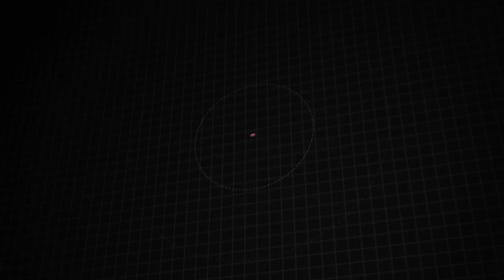Used 2017 Mitsubishi Outlander Sport ES 2.0, Downingtown, PA M220354A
1221 E. Lancaster Ave

Destination Downingtown! Jeff D'Ambrosio the dealership you can trust! Over 38 Acres of New & Pre-Owned Cars, Van, Trucks & SUV's. All hassle-free!We will buy your car, van, truck, or SUV and give you top dollar. All this in beautiful Downingtown PA only at Jeff D*Ambrosio Auto Group. Guaranteed you will get the lowest Price from us or we will beat it!2017 Mitsubishi Outlander Sport 2.0 ES in Octane Blue Metallic with Black.CARFAX One-Owner. Powerful 4WD, 1 Owner!, 4WD, 4 Speakers, 4-Wheel Disc Brakes, ABS brakes, Air Conditioning, Anti-whiplash front head restraints, Dual front impact airbags, Dual front side impact airbags, Electronic Stability Control, Four wheel independent suspension, Occupant sensing airbag, Overhead airbag, Power windows, Radio: AM/FM/CD/MP3 Audio System w/4 Speakers, Remote keyless entry, Speed-sensing steering, Steering wheel mounted audio controls, Traction control, Wheels: 18"Two-Tone Alloy. 4WD 2.0L I4 SMPI DOHC 16V LEV3-LEV160 148hp CVT 23/29 City/Highway MPGWe encourage you to browse our online inventory, schedule a test drive, investigate financing options, or get your trade appraised. With so much to offer it's no wonder so many Downingtown residents have relied on Jeff D*Ambrosio for all of their automotive needs. We will buy your car, van, truck or SUV even if you don*t buy from us. Sell or Trade your vehicle with us and you will get top dollar and a great experience.Below is all the standard equipment 4WD, 4 Speakers, 4-Wheel Disc Brakes, ABS brakes, Air Conditioning, Anti-whiplash front head restraints, Dual front impact airbags, Dual front side impact airbags, Electronic Stability Control, Four wheel independent suspension, Occupant sensing airbag, Overhead airbag, Power windows, Radio: AM/FM/CD/MP3 Audio System w/4 Speakers, Remote keyless entry, Speed-sensing steering, Steering wheel mounted audio controls, Traction control, Wheels: 18"Two-Tone Alloy, 6.026 Axle Ratio, Alloy wheels, AM/FM radio, Automatic temperature control, Brake assist, Bumpers: body-color, CD player, Driver door bin, Driver vanity mirror, Fabric Seat Trim, Front anti-roll bar, Front Bucket Seats, Front Center Armrest w/Storage, Front reading lights, Heated door mirrors, Illuminated entry, Knee airbag, Leather Shift Knob, Low tire pressure warning, MP3 decoder, Outside temperature display, Panic alarm, Passenger door bin, Passenger vanity mirror, Power door mirrors, Power steering, Radio data system, Rear anti-roll bar, Rear seat center armrest, Rear window defroster, Rear window wiper, Security system, Speed control, Split folding rear seat, Spoiler, Tachometer, Telescoping steering wheel, Tilt steering wheel, Trip computer, Turn signal indicator mirrors, and Variably intermittent wipers.

[RLVID:42810:ef729d9c6be114c5:2032ea3b034bb4ac:1]